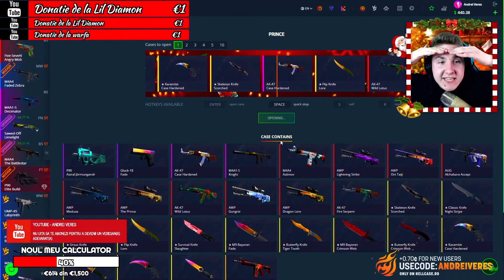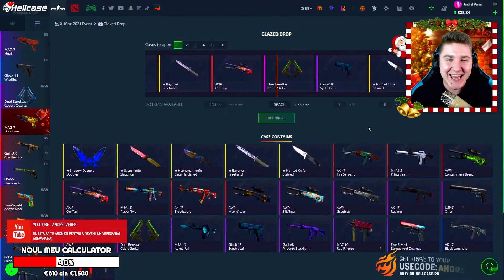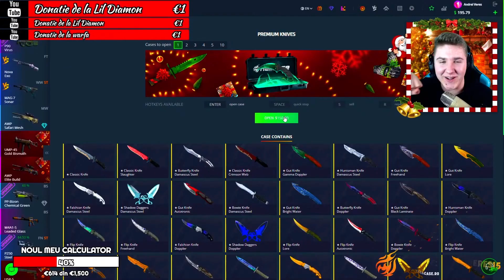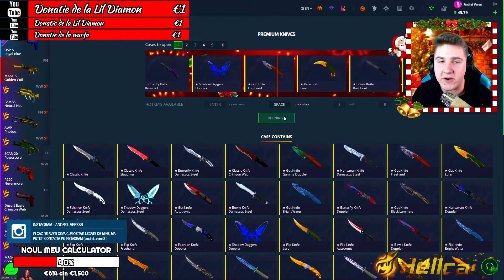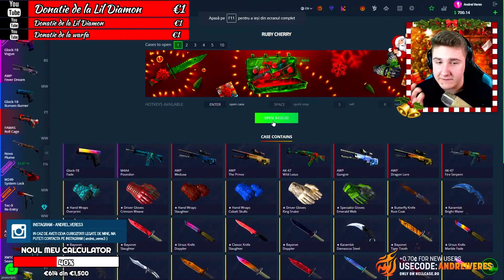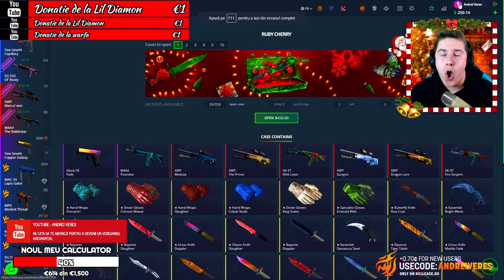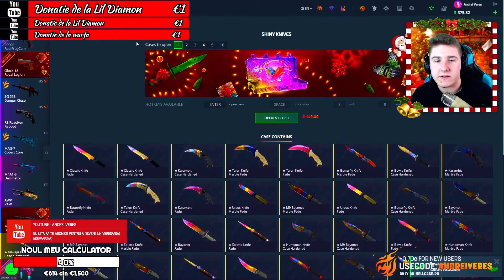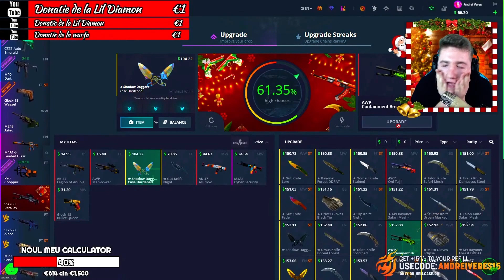KARAMBIT LORE *500$* DINTR-O CUTIE DE 150 🤯 DROP-URI EPICE PE HELLCASE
► Salutare tuturor si bine v-am regasit la un nou episod SPECIAL!!!

► Retelele Mele De Socializare :

2.DISCORD : Andrei Veres#3192
3.STEAM : AndreiVeres